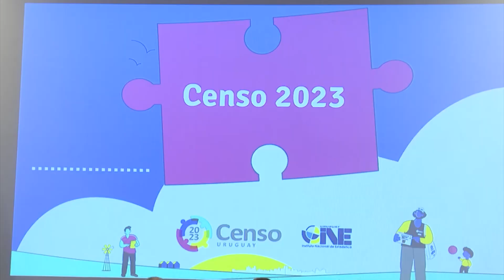Se realizó el lanzamiento del Censo 2023, que habilitará su primera etapa vía web el 29 de abril